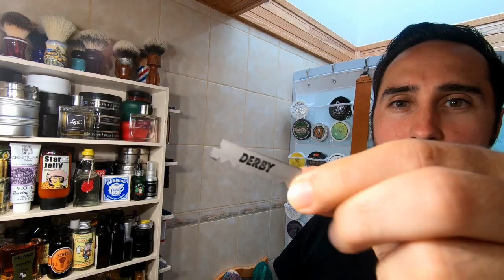💈 COMMENT se RASER une BARBE de 10-15 JOURS ou plus 💈 FILSLADE - Rasage Traditionnel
Voici mes conseils et tests de différents rasoirs pour se raser une barbe de plusieurs jours, 10 ou 15 jours ou même plus!
Avec l'art du Rasage Traditionnel tout est en douceur et efficacité!

💈 Coupe Choux Thiers Issard 💈
-Dandy, idéal pour débuter

💈 Shavette Focus 💈

💈 Rasoirs Fatip 💈

-Piccolo Edition Spéciale (celui testé en vidéo)

💈 Rasoirs Merkur 💈

💈 Rasoir Edwin Jagger DE89 💈

💈 Rasoir Mühle R89 💈

💈 Blaireaux MRed 💈

💈 Mes Liens 💈